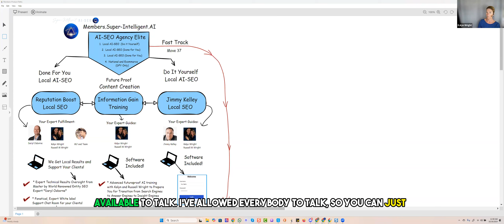Engage in Our Open Forum: Share Your Thoughts on Enhancing Agency Credibility!